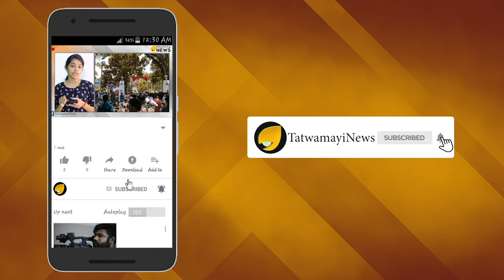പോരാട്ടം അവസാന ലാപ്പിലേക്ക്; ക്ഷീണം മറന്ന് കുതിപ്പ്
പാലാ ഉപതെരഞ്ഞെടുപ്പിന്‍റെ പ്രചാരണം അവസാന ലാപ്പിലേക്ക് കടന്നു :ഉ​പ​തെ​ര​ഞ്ഞെ​ടു​പ്പി​ന്​  ദി​വ​സങ്ങള്‍ മാ​ത്രം ശേ​ഷി​ക്കെ പാ​ലാ​യി​ൽ പ്ര​ചാ​ര​ണം വേ​ഗ​ത്തി​ലാ​ക്കാനുള്ള ശ്രമത്തിലാണ് മു​ന്ന​ണി​ക​ൾ. പ​ര​സ്യ പ്ര​ചാ​ര​ണ​ത്തി​ന്​ ഏതാനും ദിവസം മാത്രം ശേഷിക്കുന്നതിനാല്‍  ഉ​ന്ന​ത നേ​താ​ക്ക​ളെ രം​ഗ​ത്തി​റ​ക്കി പ്ര​ചാ​ര​ണം ഊ​ർ​ജി​ത​പ്പെ​ടു​ത്താ​നാ​ണു തീ​വ്ര​​ശ്ര​മം. സം​സ്​​ഥാ​ന നേ​താ​ക്ക​ളി​ൽ ബ​ഹു​ഭൂ​രി​പ​ക്ഷ​വും ഇ​തി​ന​കം ര​ണ്ടു​ റൗ​ണ്ട്​ പ്ര​ചാ​ര​ണം പൂ​ർ​ത്തി​യാ​ക്കിയിട്ടുണ്ട്.